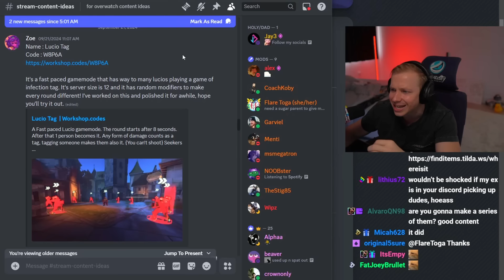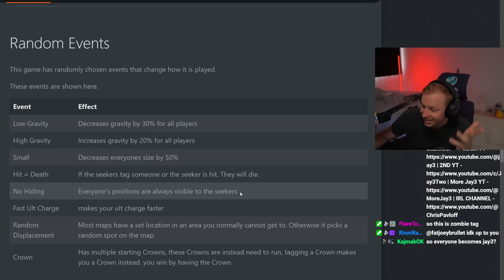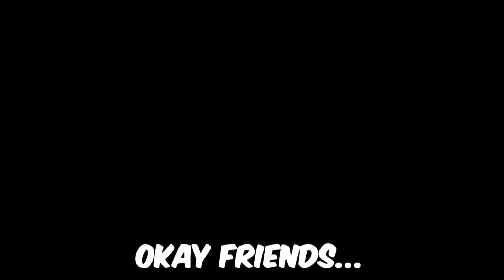I Played The New TAG Gamemode in Overwatch 2 and it's ACTUALLY FUN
If you'd like to try this custom Tag Overwatch 2 gamemode, the code is W8P6A!